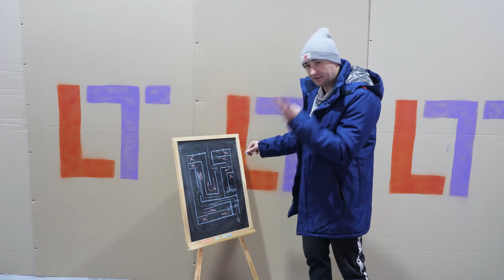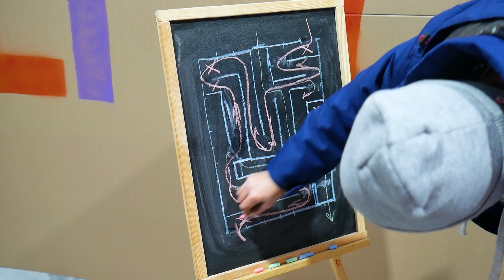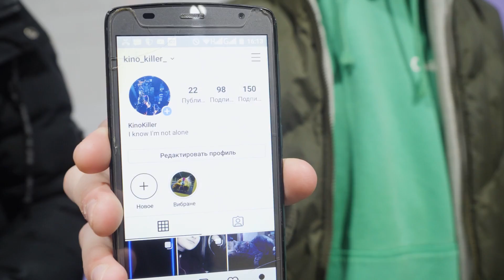КТО БЫСТРЕЕ ПРОЙДЕТ ЛАБИРИНТ ПОЛУЧИТ 1000 $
Кстаи енот Хайп этим лабиринтом так же погуляет и очень скоро...

ПЛЕЙЛИСТЫ видео с ЕНОТОМ ХАЙПОМ:
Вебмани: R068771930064